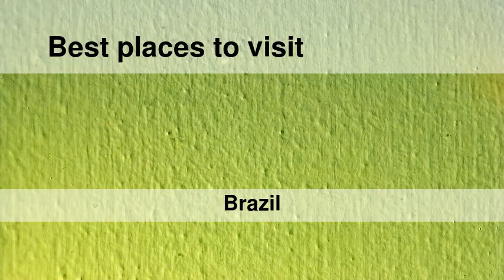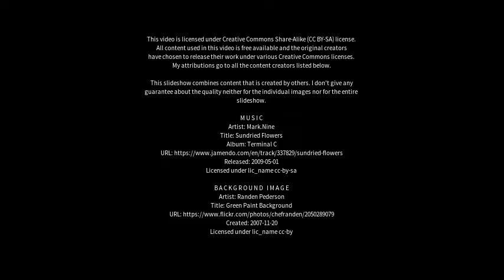Best places to visit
Best places to visit - Guapimirim (Brazil) Best places to visit - Slideshows from all over the world - City trips, nature pictures, etc.